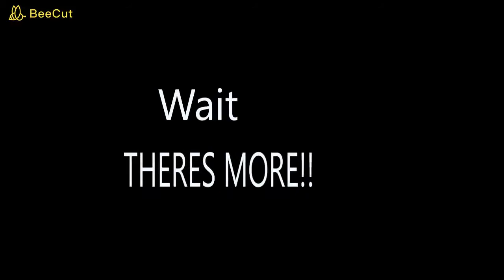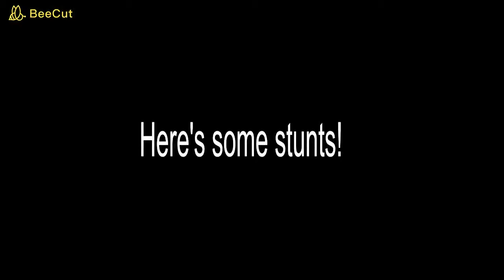Forza Horizon 4 Funny, Epic and Unexpected Moments 3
The Third Montage of Funny, Epic and Unexpected Moments in Forza Horizon 4.
All clips recorded by me and friends.
Anything in this video that is somewhat not related to forza does not belong to me.